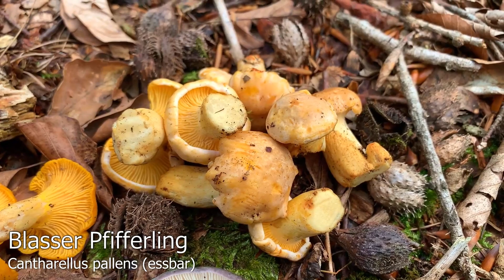Pilze im Juli | 03.07.2020 | Das dicke Ende kam am Schluss | Sommersteinpilze, Pfifferlinge, Trüffel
Was für ein wunderbarer Start ins erste Juli-Wochenende! Ein paar wirklich schöne Speisepilzfunde, gekrönt von der relativ seltenen Stachelsporigen Mäandertrüffel - Bildergalerie zu unseren Funden

Unser Pilzkorb

Unser Dörrautomat

Einfach sicher Pilze sammeln: Speisepilze & ihre giftigen Doppelgänger:

Der große BLV Pilzführer für unterwegs: 1200 Arten 1000 Farbfotos: